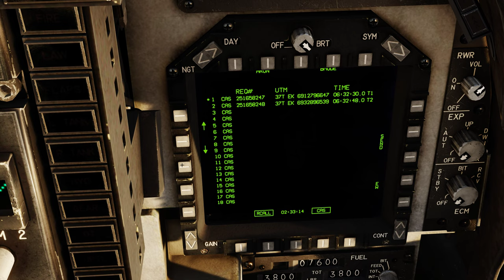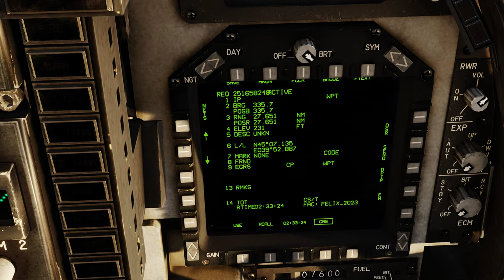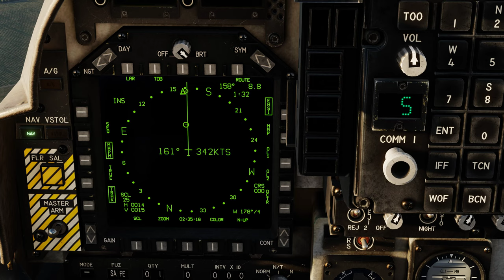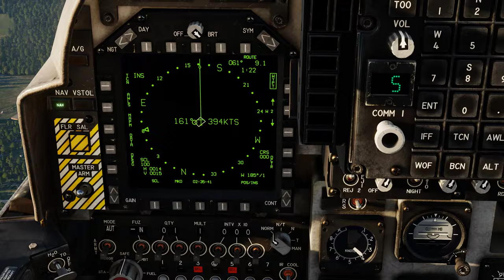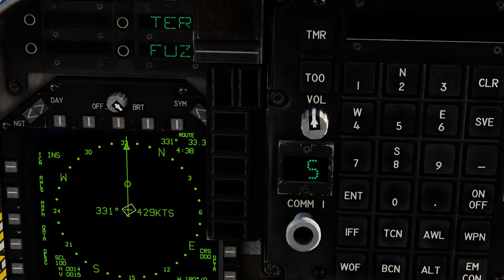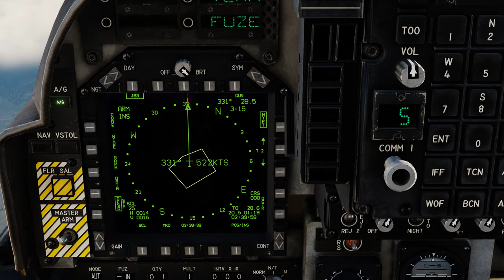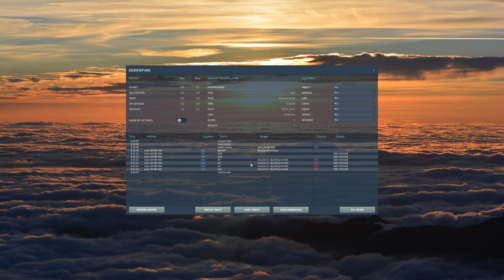DCS World:AV-8B | Mark Label # TP02 /PT-BR_VÍDEO 1950